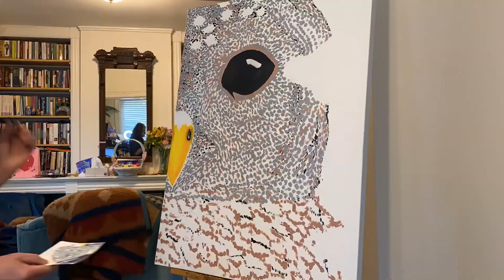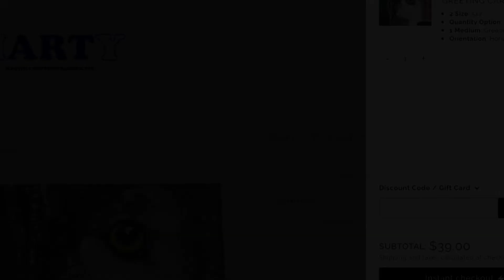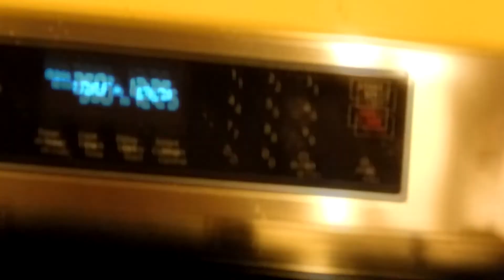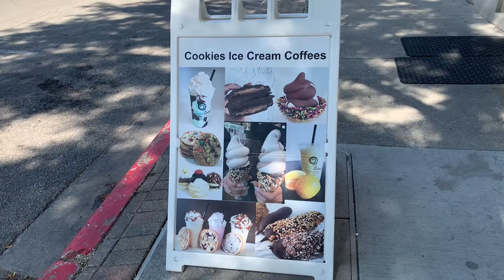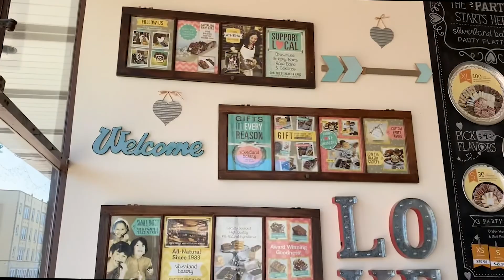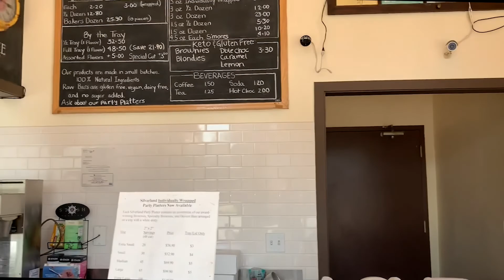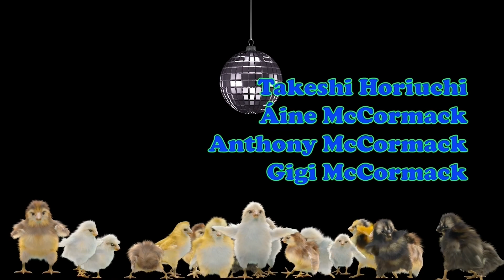The Mr. Marty Show for August 4, 2022. JUST DESSERTS!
WELCOME to the @Martin McCormack channel!  The Mr. Marty Show (MMS) enters its third year of providing the YouTube community with a "show of variety."  With themes that draw on topics both serious and humorous, the show has contributors from around the world with songs, essays, poems, art, nature, observation of everyday scenes and more.

The MMS is supported by generous and thoughtful people who believe in the message of community the show offers. Please join those folks and use the link above to become part of the Mr. Marty World.